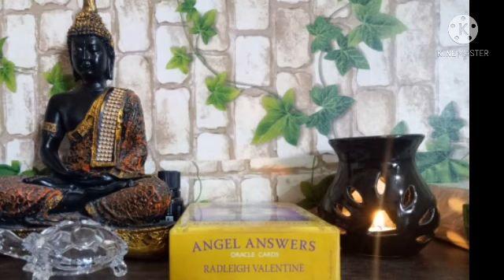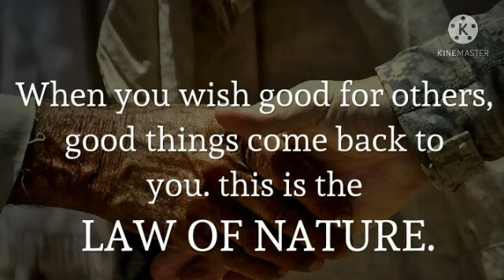ಶೀಘ್ರದಲ್ಲೇ ಮದುವೆಯಾಗಲು ವಾಸ್ತು ಸಲಹೆಗಳು💑💕Very effective vaastu tips to get married soon 😍in Kannada